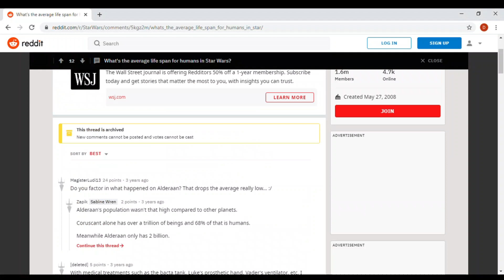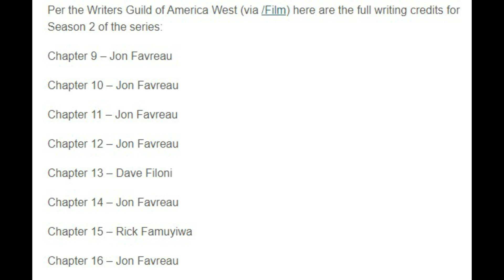Why Captain REX WILL DIE in The Mandalorian Season 2 [THEORY]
Here is a THEORY about how Captain REX will DIE in Season 2 of The Mandalorian.

So I have thought about not only who could make a guest appearance in Season 2 of The Mandalorian, but what will they do?  I personally think that Rex will show up and this will be the last time we see him.

It just makes sense.  He is old, he is a beloved character, why wouldn't we get to see his final moments on screen?  I don't know if Moff Gideon will kill him or if some other unknown foe will but I just got a feeling.

Maybe I will incorporate this into my next theory video but who knows?

I personally love Captain Rex and will be super sad to see him go but I hope that whatever fate befalls him that he will be treated fairly.